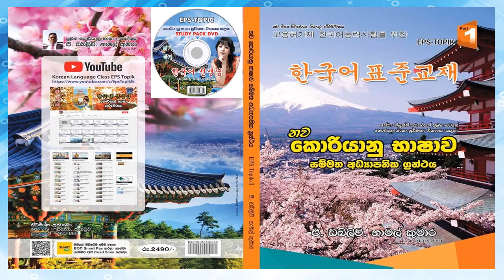EPS-TOPIK - Track 07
පහත ලින්ක් ක්ලික් කිරීමෙන් ඔබේ අවශ්‍යතාවය අනුව තොරතුරු ලබාගන්න.

1. හානා Online කොරියන් භාෂා පාඨමාලාවට සම්බන්ධ වීමට Whatsapp සමූහයට එකතු වන්න.

2. හානා කොරියන් භාෂා FaceBook පිටුවට එකතු වන්න.

3. හානා කොරියන් භාෂා FaceBook Group

4. කොරියන් භාෂා පොත්පත්, ප්‍රශ්න පත්‍ර සහ CD, DVD’s

5. කොරියන් භාෂාව Youtube මගින්,

ඔබගේ කොරියානු රැකියා සිහිනය සැබෑ කර දීම මගේ එකම අරමුණයි.